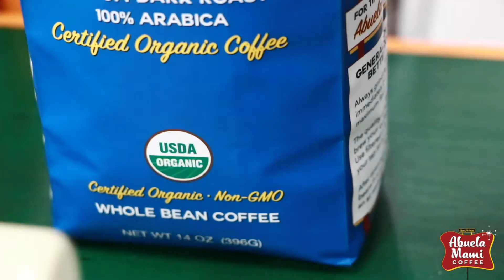Making cafecito is science, bro!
Who knew making cafecito was so scientific. ha!